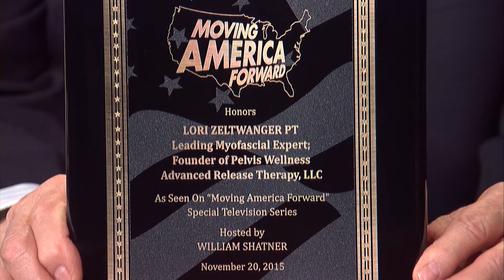Moving America Forward Award